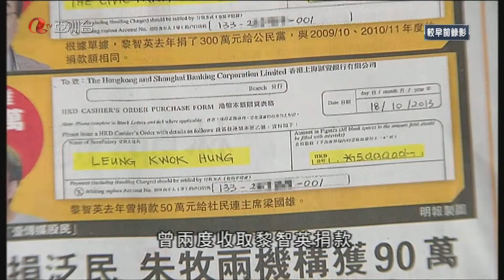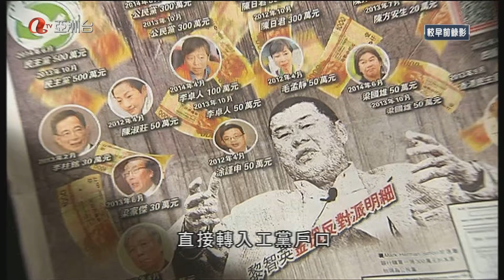少年太空營 ›‹“ ｜ heaven space